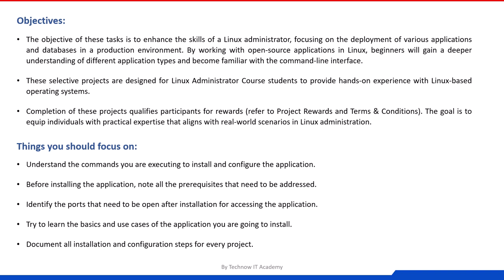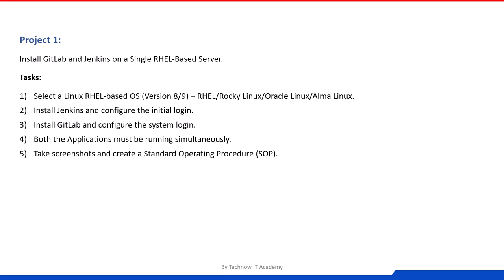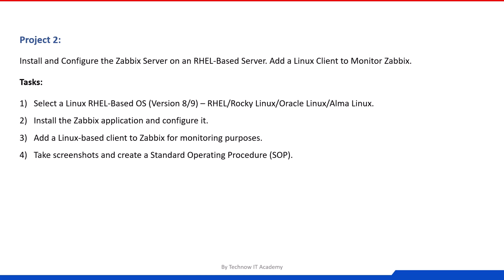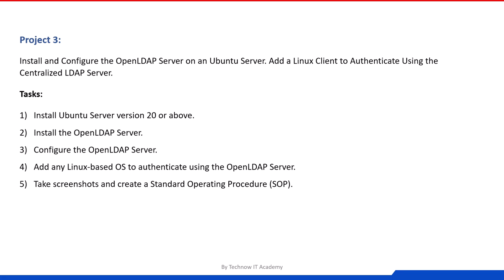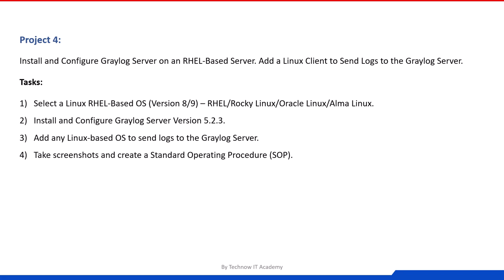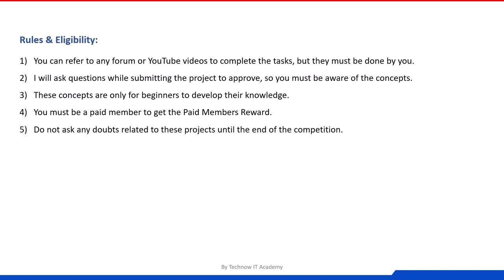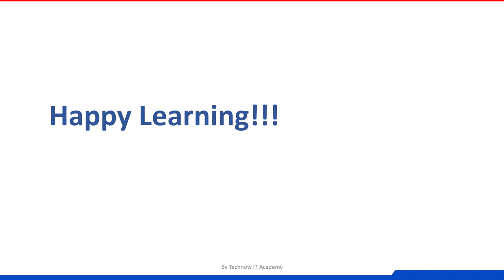Giveaways For Our Linux Community!!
Complete the Projects and Get Rewarded.